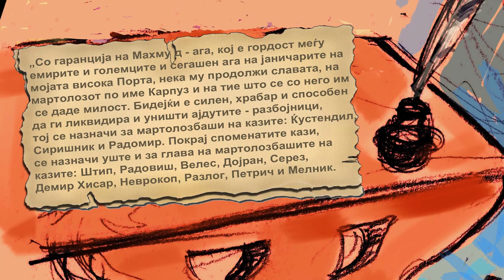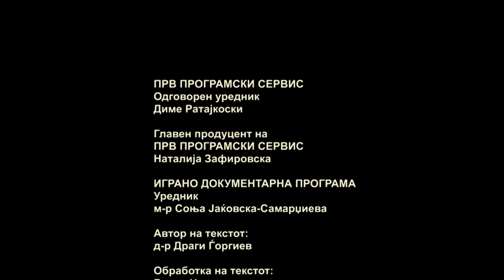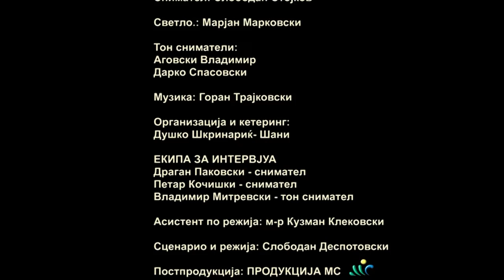КАРПОШ || KARPOS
Карпош

Karpos